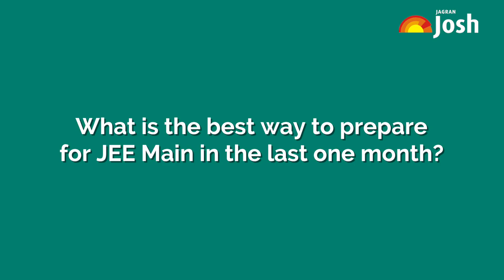JEE Main 2019 Expert Speak: Last month revision strategy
Jagran Josh presents experts tips for the students who are going to appear for JEE Main (II) 2019. Appearing students will get to know about the important tips to be followed while preparing for JEE Main 2019 in last one month. Also know how to do effective revision for JEEMain2019. The exam for JEE Main 2019 to be held on 7th, 8th, 9th, 10th and 12th April in fully computer based test mode.